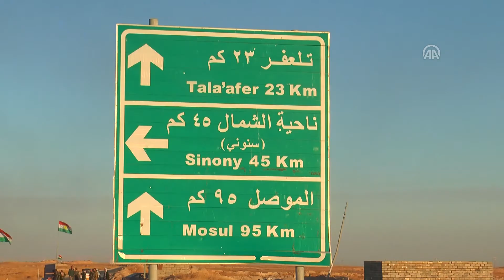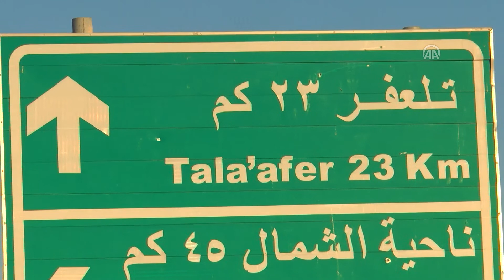Telafer operasyonundan görüntüler